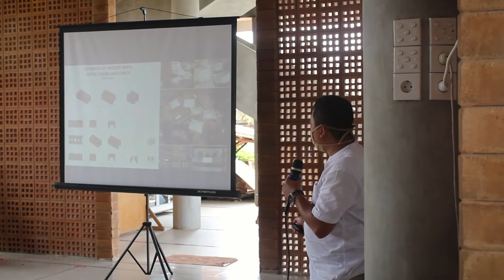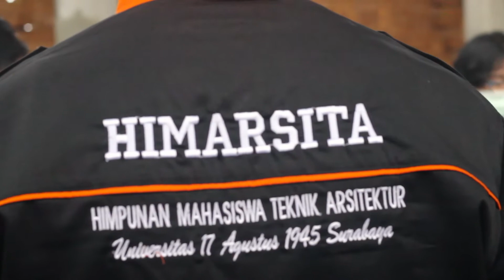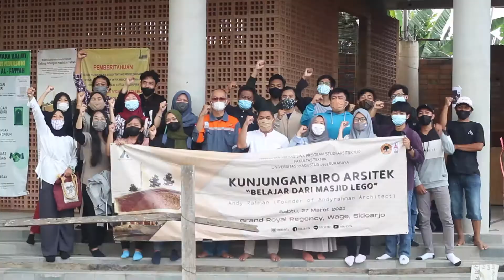BELAJAR DARI MASJID LEGO: OFFICIAL AFTERMOVIE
Terimakasih kepada para peserta dan @andyrahman.architect yang telah membantu mensukseskan acara kunjungan biro Arsitektur